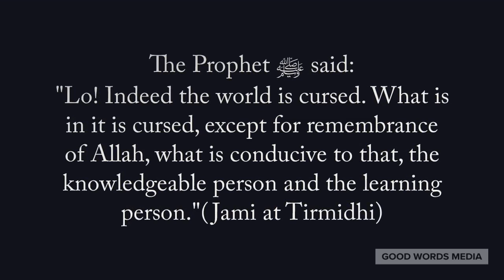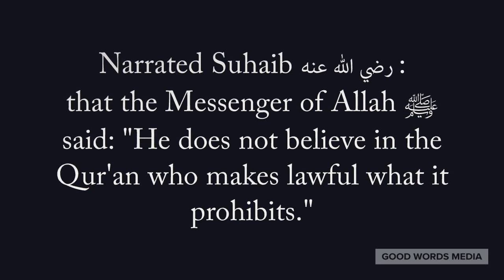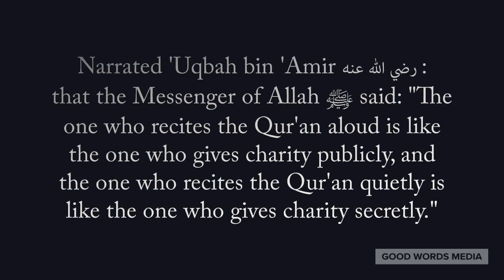Chapter 19 and 20: Warning of Forgetting Quran and Reciting it for the purpose of Begging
Forgetting Quran intentionally due to negligence is a sin and it should be recited seeking Allah's pleasure alone. And one should not recite Quran for the sake of amusing people and make it a means of begging and one should be mindful of showing off while reciting Quran. And a believer should not make what Quran makes unlawful as lawful.